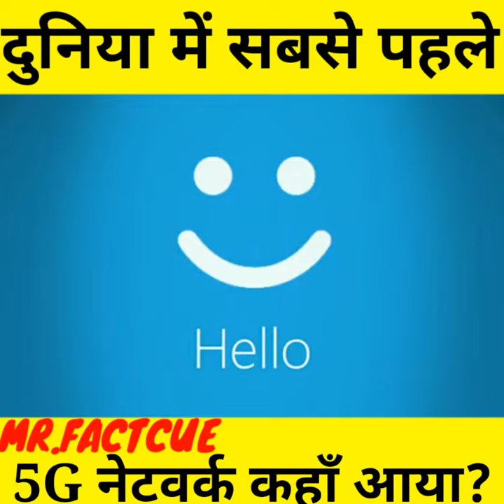सबसे पहले 5G नेटवर्क कहा आया🤔? world fact shorts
short youtubeshorts shorts shortsvideo

5G network facts
5G network fact shorts
South Korea Fact Shorts
duniya ka sabse mehga liquid
duniya ka sabse mehga taral padarth
duniya ki jankari
indian army fact
indian army fact short
indian army ke bare me facts
fact about trees
fact about gold tree
fact about frogs
frogs fact
frogs fact in hindi
fact about gorilla in hindi
fact about gorilla shorts
fact about gorilla
gorilla ke bare me fact
school fact in hindi
world record fact in hindi
desert fact in hindi
desert fact for kids
amazing desert fact
youtube fact
youtube facts
youtube facts shorts
youtube fact background music
youtube facts shorts kaise banaye
youtube facts video kaise banaen
youtube fact about editing
facts about youtube in hindi
facts about youtube 2021
facts about youtube 2022
facts about youtube channel
facts about youtube shorts you didn't know
facts about youtube play button

google facts
google facts in hindi
google facts shorts
google facts you didn't know
google fact game
space facts
space fact that will freak you out
space fact
space fact in hindi
space facts lemmino
antariksh fact
antariksh fact in hindi
world facts shorts
world facts in hindi shorts
animal facts
animal fact files silverfish
 facts Reddit
अजब गजब बातें जो आपने अब तक सुनी नहीं होगीं
facts tiktok
facts that will trigger you
world facts you should know
world fact in hindi
duniyaa ke facts in hindi
duniyaa ke facts short video
duniya ke ajeeb facts
duniya bhar ke facts
duniya ke kuch facts
duniya ke khatarnaak facts
duniya ke rahasya facts
duniya ki majedar fact
duniya ke gajab facts
world facts amazing,
world facts and history,
the world's facts gk
amazing facts burj khalifa,
amazing facts bhoot,
amazing facts bts,
amazing facts by facttechz,
mrb amazing facts,
amazing facts google,
amazing facts game,
gk amazing facts in english,
gk a2z amazing facts sir,
amazing facts gk science,
new amazing facts &gk,
amazing facts hindi countdown,
amazing facts japan in hindi,
amazing facts janwar,
amazing facts jungle,
amazing facts jadu
amazing facts kaha se laye,

facts short
facts about,
alk facts,
facts background music,
facts bhai,
facts bts,
facts boys
facttechz,
facts earth

T
spreading GYAN
mr.indian hacker
facts ahead
get set fly
FACT WALE BHAIYA
total gaming
amit badhana
Dynamo Gaming
Kani Gaming
Antaryami Gaming
Payal Gaming
Johnathan Gaming
Koobra bhai
Sevou AM
Game Strange
Nade Official
Hydra Official
Zee Music Company
DM-Desi Melodies
Punjabi beats
T series
Get Set Fly
Ind Akhil
Babe Gaming
#8 Bit Mamba
Notibe Gaming